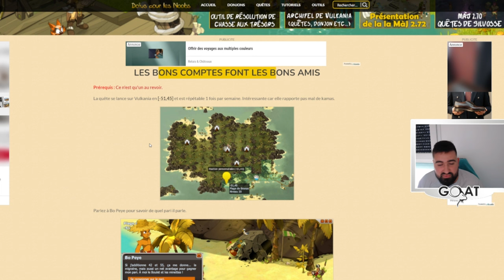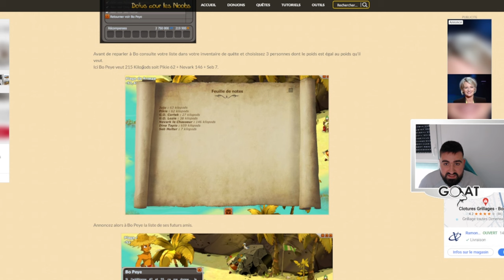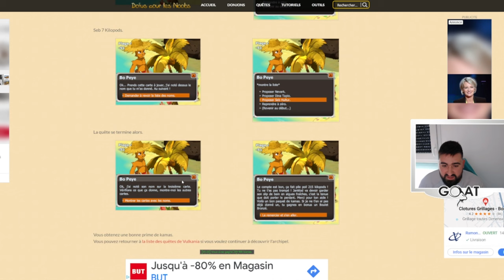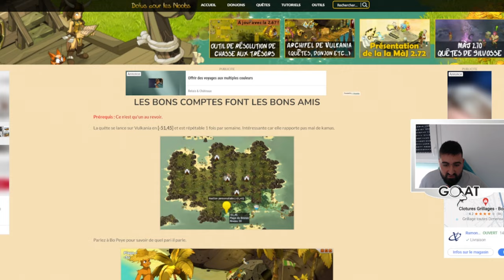3 ASTUCES KAMAS POUR DEVENIR RICHE AVEC VULKANIA (TOUT EN DÉTAIL)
TOUT EST EN DESCRIPTION

Merci,

Damien | Le GOAT